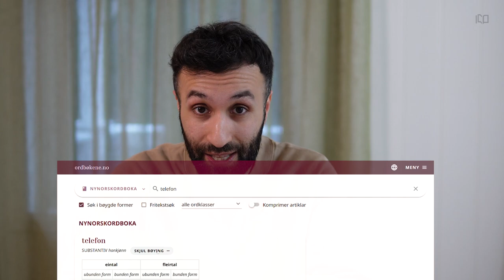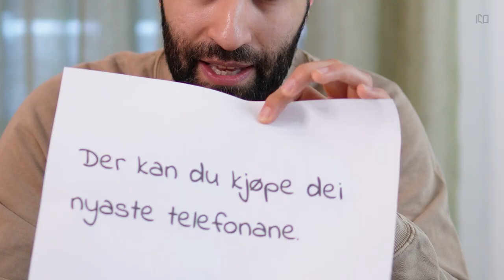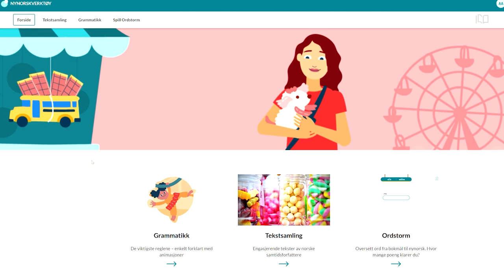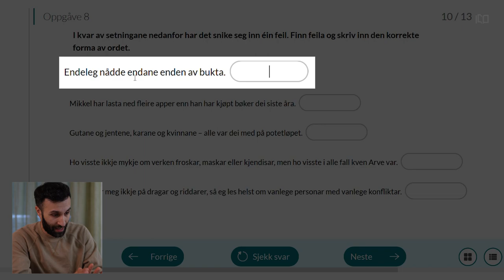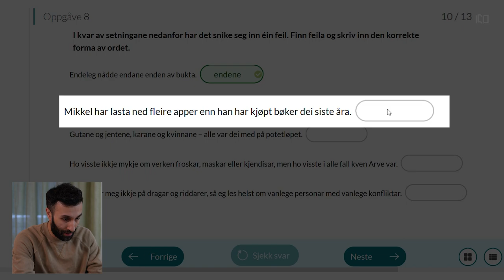NYNORSK grammatikk. Hankjønn eller hunkjønn? (substantiv)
I denne videoen forklarer Aria hvordan du kan finne ut et om ord er hankjønn eller hunkjønn, sånn at du kan finne riktig bøyningsendelse på nynorsk uten å bruke ordbok. Videoen er ment for elever som har nynorsk som sidemål på ungdomstrinnet og videregående.

0:00 Introduksjon
0:15 Problemet mitt
1:06 Hvilket kjønn er ordet?
1:55 Flere eksempler
2:35 Oppgaveløsing
5:07 Veien videre